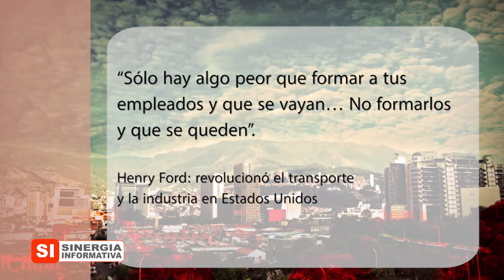Luis Bernardo Vélez, Candidato a la Alcaldía de Medellín, en Sinergia Informativa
Programa del día 11 de marzo de 2019

-Invitado: Luis Bernardo Vélez, Candidato a la Alcaldía de Medellín